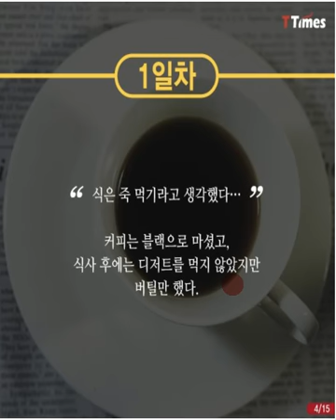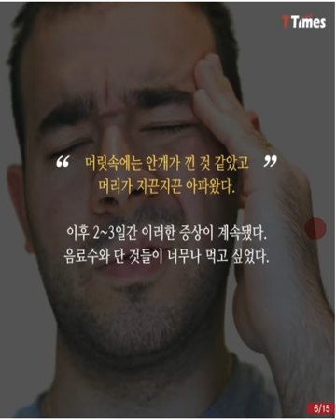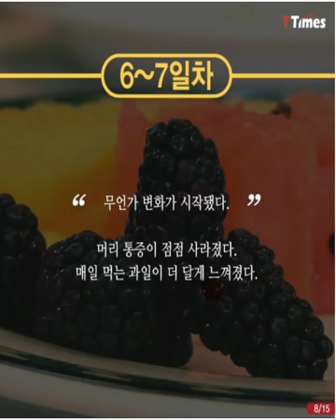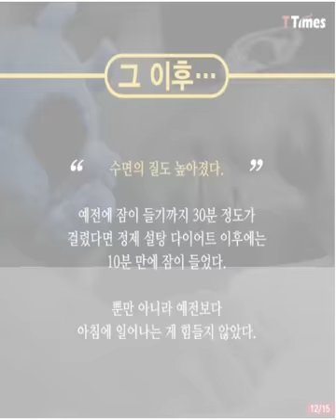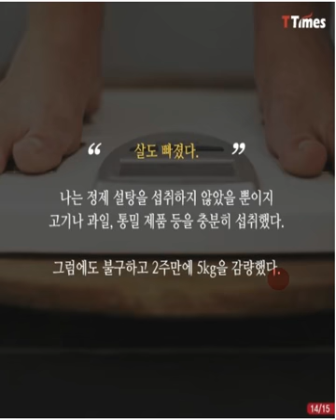보물줍기: 설탕을 끊어라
설탕을 끊고 나니 저절로 다이어트가 되더라.
실천이 어렵지요.
하지만 도전하는 사람은 꼭 결과를 도출해 내는 법입니다.